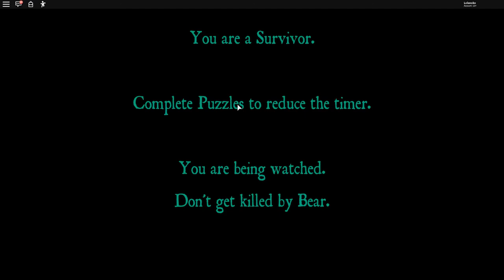SURVIVE THE CREEPS || ROBLOX Bear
BACK BURNER FAMILY! I genuinely enjoyed playing this game! It gave me chills! I screamed a lot! And I had fun alongside of CarnivalCal , ReliableRosey , and BFFGirl . LIKE MY VIDEOS!